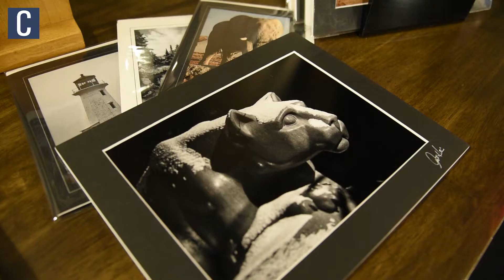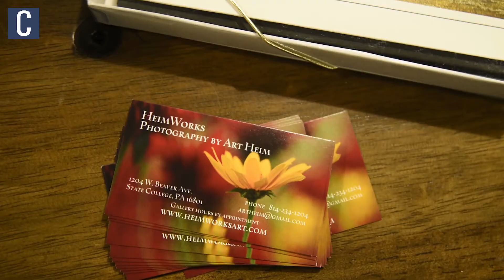Crust & Crumb hosts State College photographer for ‘Starving Artist Series’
By Jimmy Gonzales | The Daily Collegian